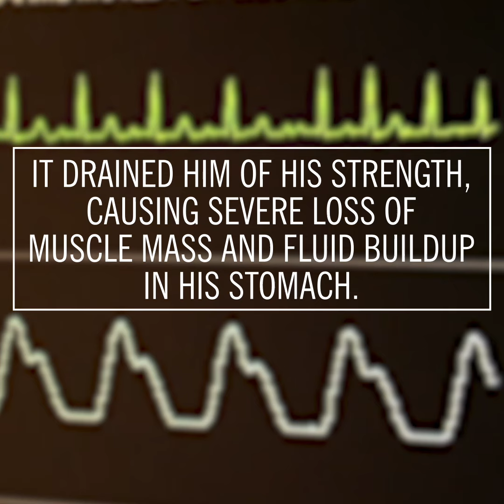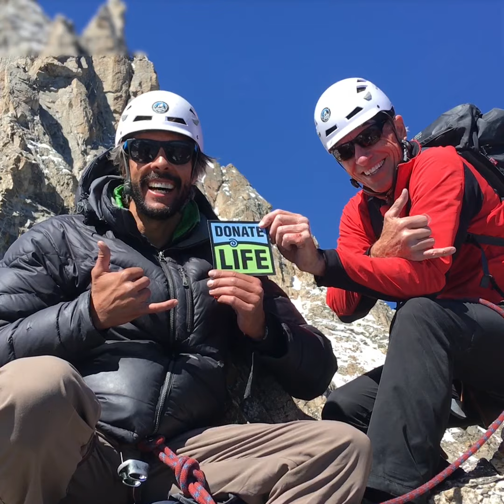Living Donor and Liver Transplant Recipient Climb Mountain Side-by-Side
Living donor and recipient celebrate 2 years since their liver transplant by climbing an iconic mountain.